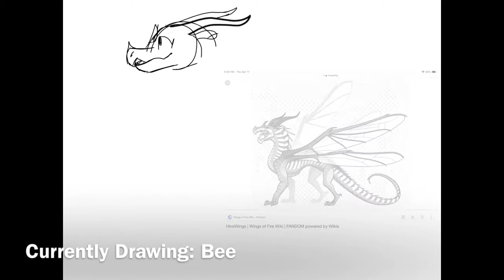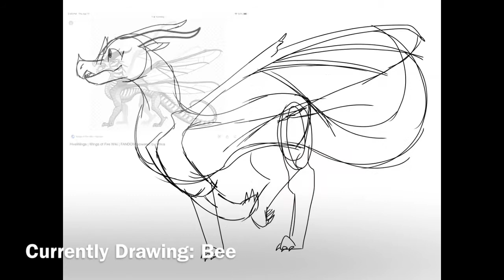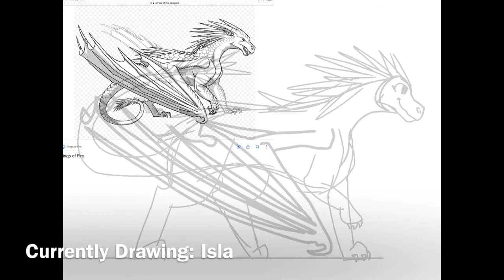Wings of Fire OC’s // Speedpaint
I’ve been really obsessed with WoF lately, so here are some speedpaints xD

Characters:
Seahorse (SeaWing LeafWing Hybrid)
Bee (HiveWing)
Isla (IceWing)
Ari (SkyWing)